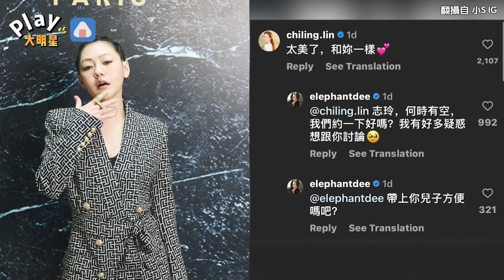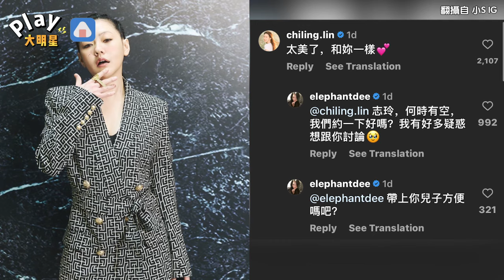小S二女兒竟然不是親生的？！ 釣出林志玲留言…加碼約對方兒子出來見面